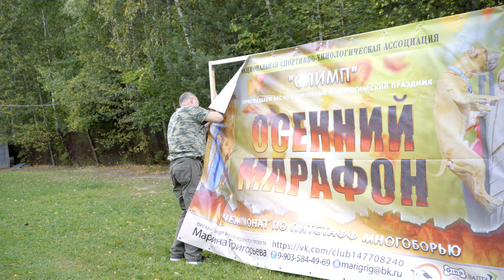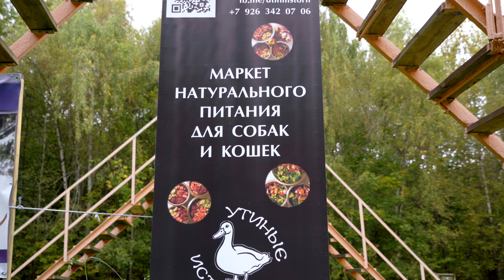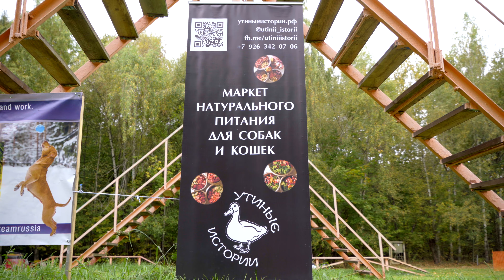Документальный фильм "Осенний марафон"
Фильм об организаторах мероприятия